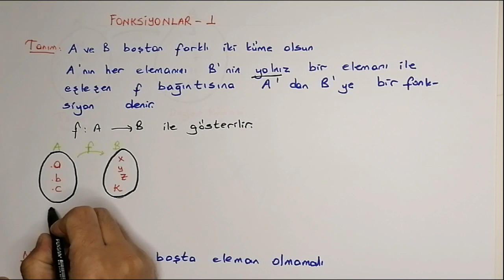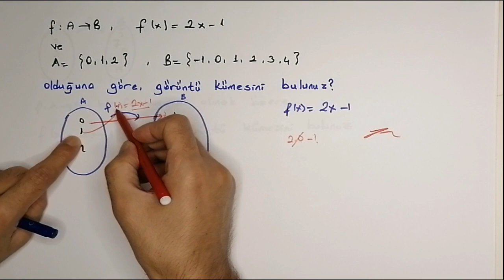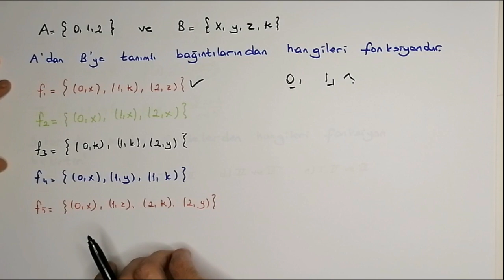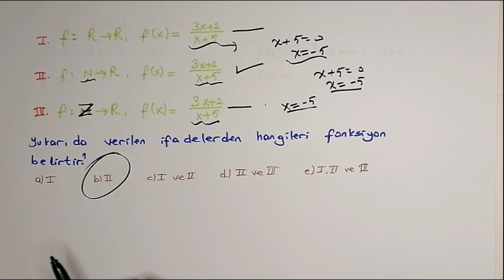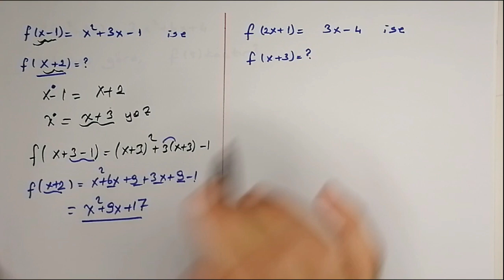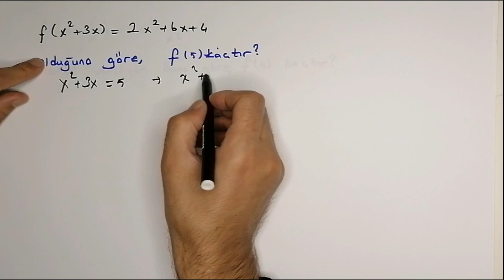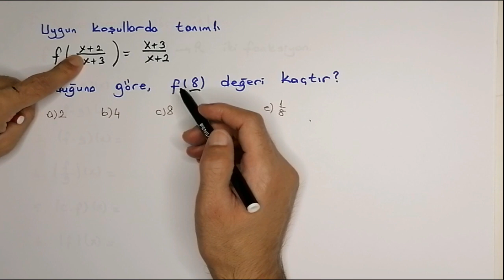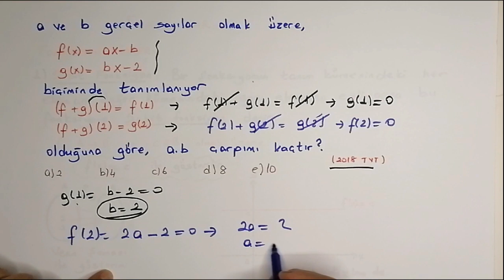Fonksiyonlar 1 (Fonksiyonun tanımı)